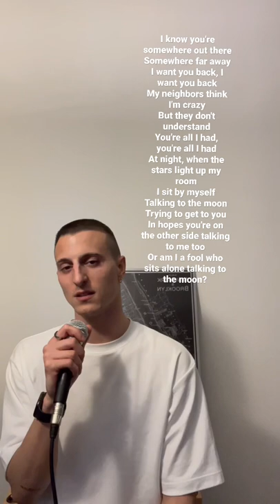Talking to the moon 🌙